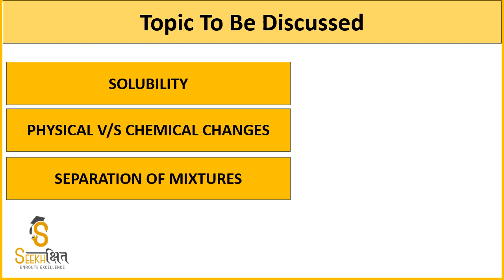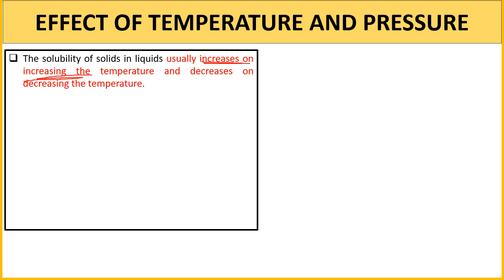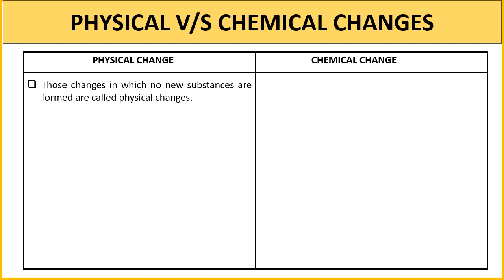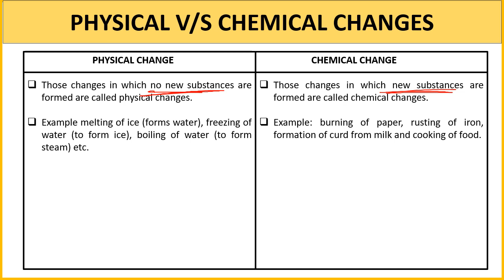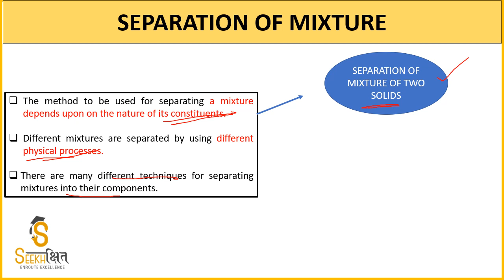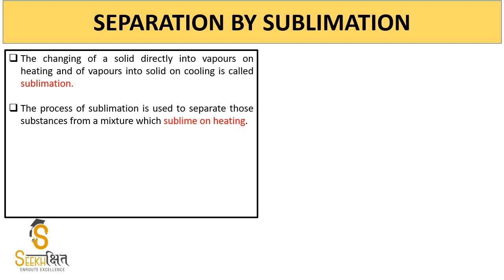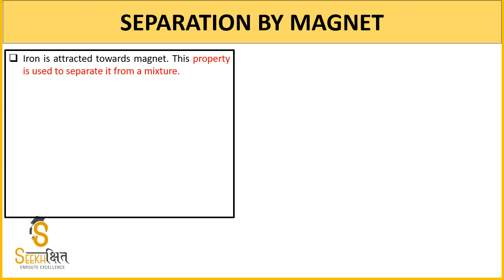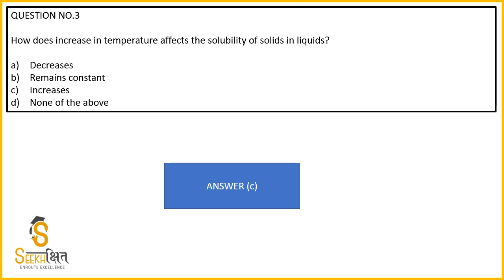Pure Substance - Part 3 | Class 6 | General Sciences | UPSC EPFO 2020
In this Lecture some important concepts related to Pure Substances will be covered.You will get a free PDF of the lecture.